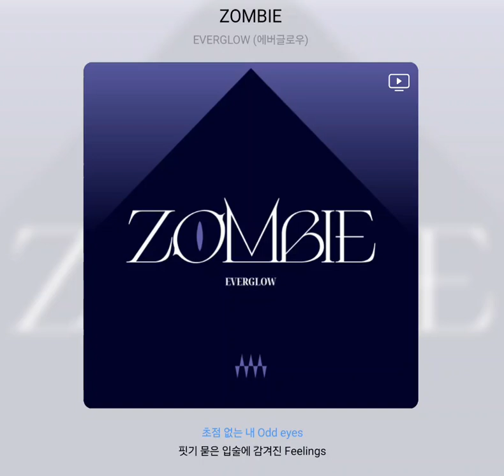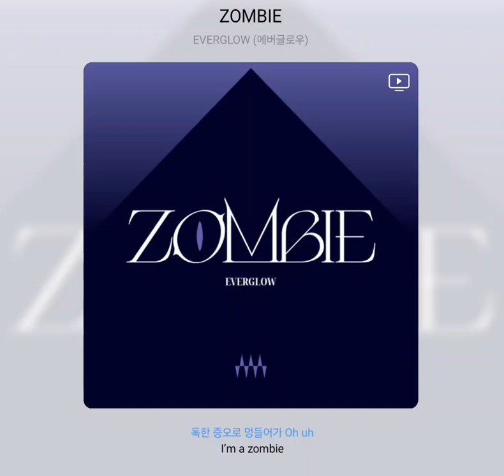에버글로우 - ZOMBIE